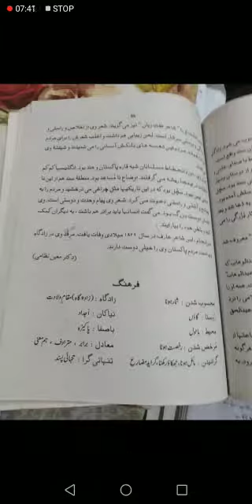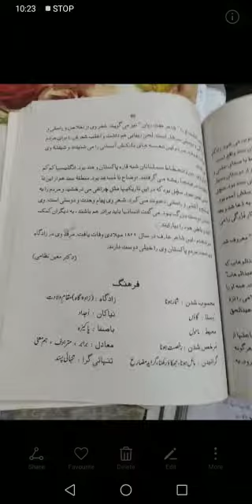Persian 1st Year Lec 17